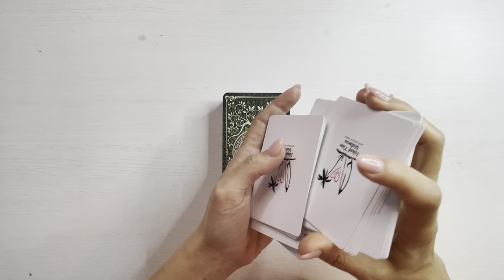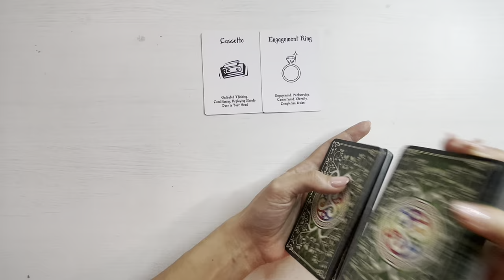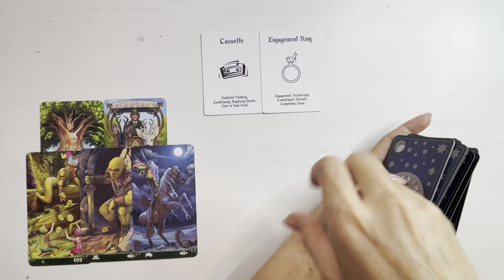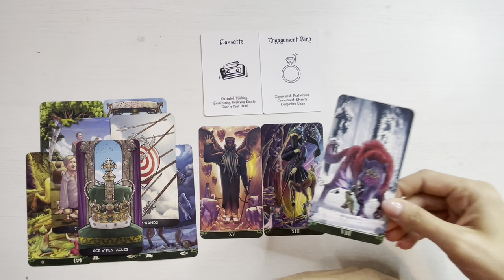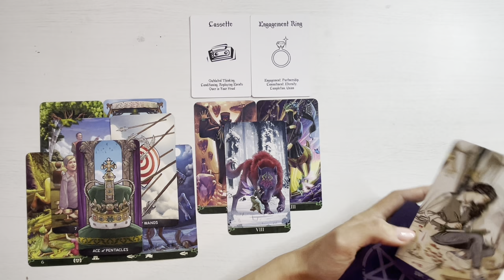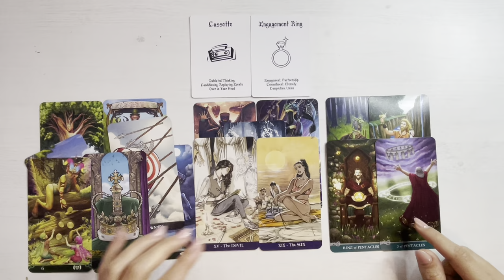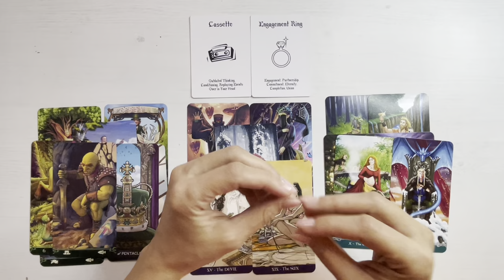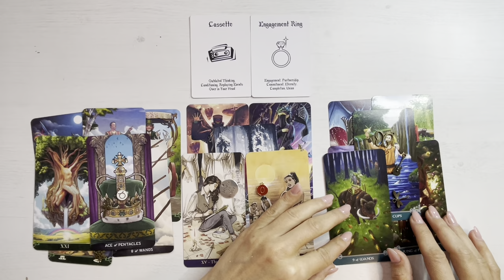❤️☀️𝗣𝗲𝗿𝘀𝗼𝗮𝗻𝗮 𝗔𝗰𝗲𝗮𝘀𝘁𝗮 𝗘𝘀𝘁𝗲 𝗦𝘁𝗮𝗯𝗶𝗹𝗮 ☀️ 𝗗𝗮𝗰𝗮 𝗦𝗽𝘂𝗶 𝗖𝗲 𝗜𝘁𝗶 𝗗𝗼𝗿𝗲𝘀𝘁𝗶 ✨! 𝗢 𝗣𝗼𝘀𝗶𝗯𝗶𝗹𝗶𝘁𝗮𝘁𝗲 𝗦𝘁𝗮𝗯𝗶𝗹𝗮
O imbratisare,
Meme